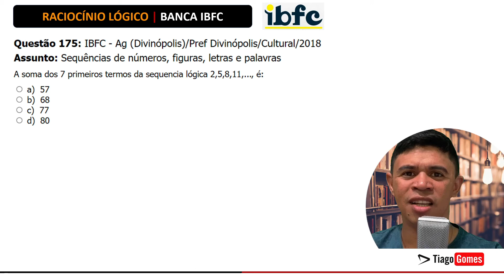👨‍🏫 Raciocínio Lógico Banca IBFC 📚Sequências Lógicas♟️Questão 175#concursos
⌛ Acesso Vitalício
💳 Valor do Curso Completo R$ usando o link

Questão 175: IBFC - Ag (Divinópolis)/Pref Divinópolis/Cultural/2018

A soma dos 7 primeiros termos da sequencia lógica 2,5,8,11,..., é:

a) 57
b) 68
c) 77
d) 80

RACIOCÍNIO LÓGICO MATEMÁTICO:
1. Noções de Lógica.
2. Diagramas Lógicos: conjuntos e elementos.
3. Lógica da argumentação.
4. Tipos de Raciocínio.
5. Conectivos Lógicos.
6. Proposições lógicas Simples e compostas.
7. Elementos de teoria dos conjuntos, análise combinatória e probabilidade.

📗Material Complementar